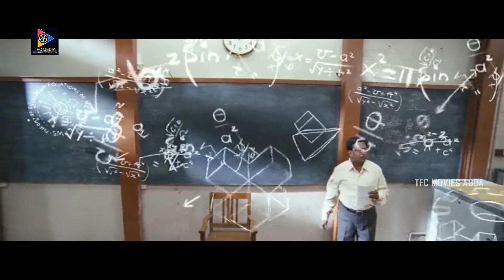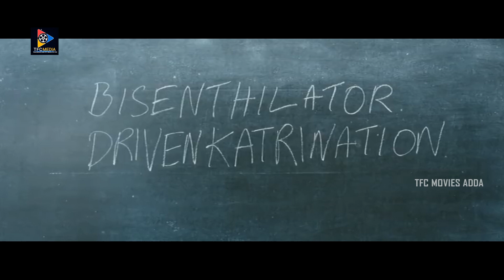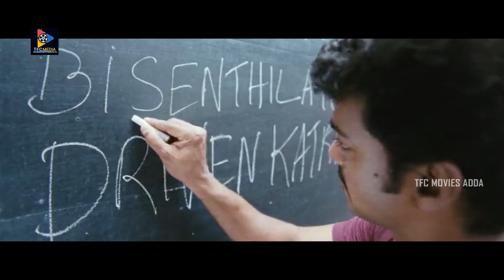Satyaraj Rude Behaviour With Student | Telugu Movie Scenes || TFC Movies Adda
Satyaraj Rude Behaviour With Student. Keep Follow Us For More Telugu Movie Scenes.